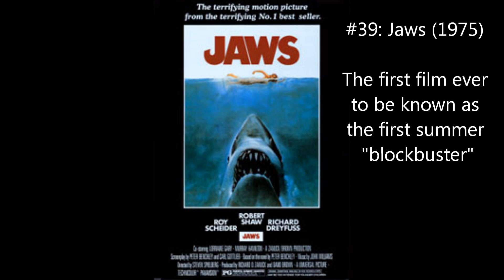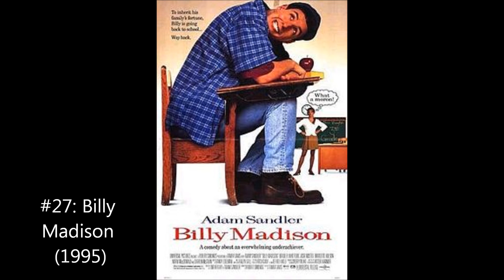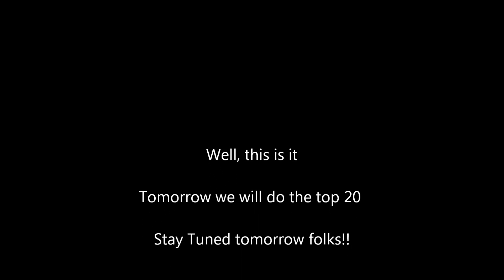Top 100 Favorite Movies #40-21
Sorry for the wait folks, let's get back on the road!!